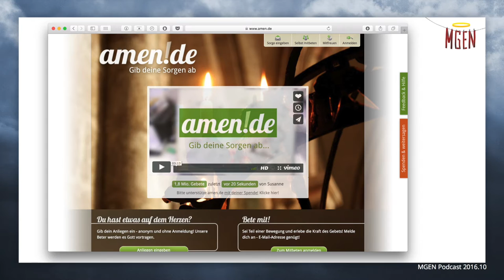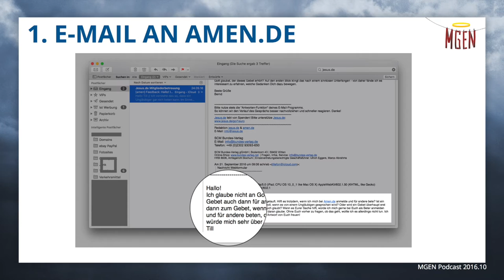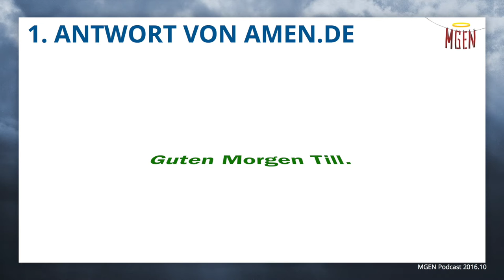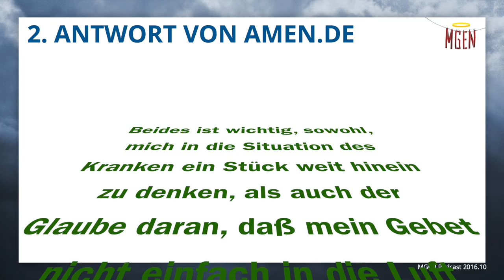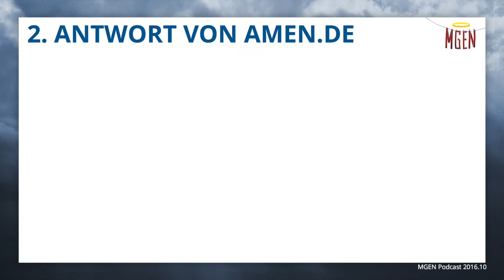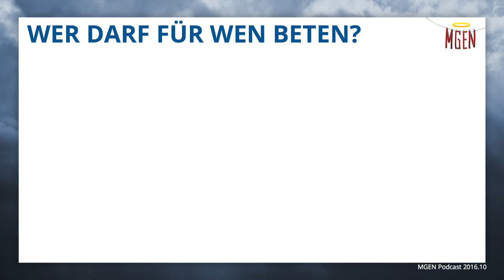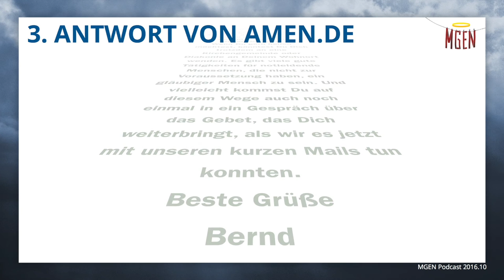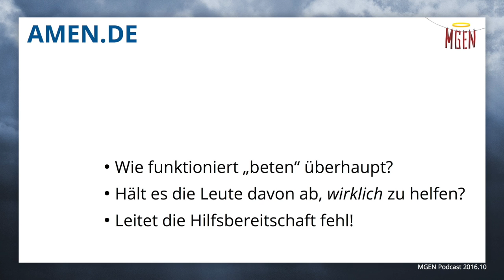Hinter den Kulissen von Amen.de – Wie geht Beten eigentlich richtig?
Wir haben recherchiert! Unser Briefwechsel mit der Webseite bietet interessante Einblicke. "Amen de" ist eine Plattform, auf der Menschen füreinander beten können. Die einen tragen ihre "Anliegen" vor, die anderen beten dann für diese Anliegen. Wir haben nachgefragt, wie das genau funktionieren soll!